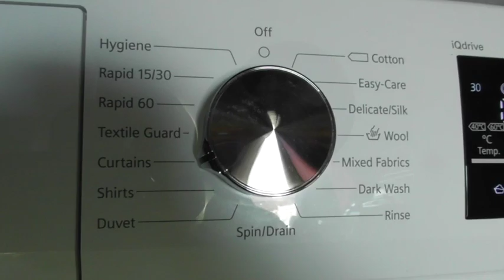Siemens Extraklasse WM14T492GB/72 End Of Main Wash & Shuttle Rinse/Cool Down Curtains 30 Cycle